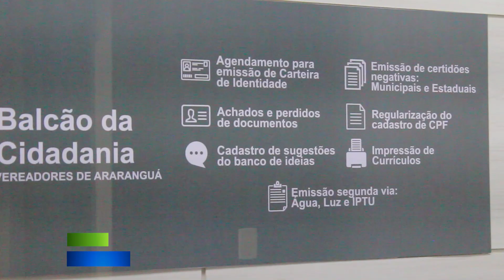17/03/23 ARARANGUÁ: CÂMARA DE VEREADORES REGULAMENTO O PROJETO "BALCÃO CIDADÃO"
Reportagem: Sofia Dessuy
Data: 17/03/23